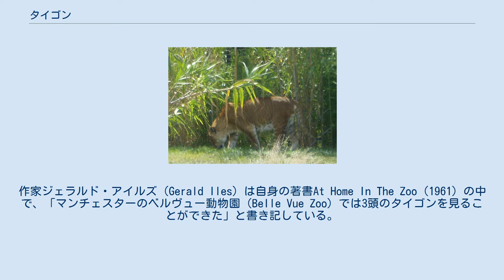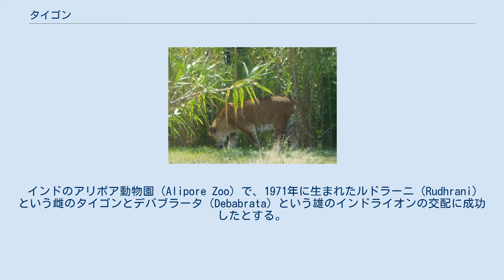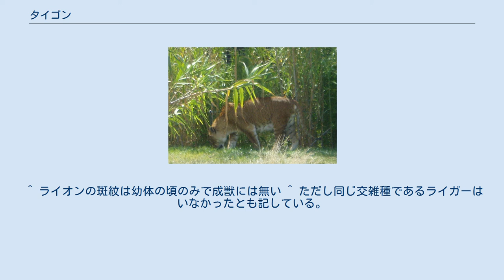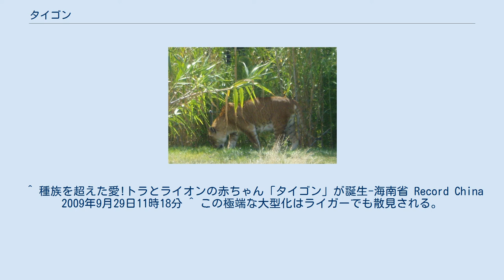タイゴン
タイゴン（Tigon）またはティグロン（Tiglon）とは、父がトラで母がライオンの雑種。
タイゴンとは逆に父がライオンで母がトラの場合はライガー（Liger）と呼ばれる。
自然界での交雑例はなく全て人工的な環境による交雑種である。
 親となるどちらの種にも見られる特徴が発生することが知られる。
母となるライオン由来の斑紋を持つこともあれば、父となるトラ由来の縞柄を持つこともある。
本交雑種の雄に見られる鬣（たてがみ）は、ライオンのそれよりも短くて目立たず、むしろトラの雄のひだ襟に近い。
本交雑種は19世紀の終盤にはその存在が確認されており、主に動物園やサーカス等で交配された。
作家ジェラルド・アイルズ（Gerald Iles）は自身の著書At Home In The Zoo（1961）の中で、「マンチェスターのベルヴュー動物園（Belle Vue Zoo）では3頭のタイゴンを見ることができた」と書き記している。
 本交雑種はライガーと同じく視神経や内臓（特に腎臓、心臓関係）に先天的疾患を抱える場合が多く、また先天的な疾患以外にも骨の発育不全および骨腫、股関節の形成不全等が多発することも報告されている。
それ故に短命な個体が多い。
このため生命の倫理に反するとして現在は研究目的以外に掛け合わせる行為は極力控えられており、また台湾では本交雑種（ライガー含む）の作成を禁じている。
飼育されている個体は中国の動物園で見られることが多い。
 一般的に雌のタイゴンが繁殖力を持つのに対し、雄の個体は不妊であるとされている（繁殖に成功した例は以下）。
 キャンベラの動物園で飼育されているタイゴン 世界動物記で知られる動物学者のグッギィスベルク（Guggisberg）は自身の著書『Wild Cats Of The World（1975）』の中で、「ライガーやタイゴンには繁殖能力が無いと考えられてきたが、1943年にミュンヘンのヘラブルン動物園（Hellabrunn Zoo）でライオンと島のトラの間に生まれた15歳の種間雑種をライオンと交配させることに成功。その雌は体が弱かったものの成体まで成長した」と記している。
 インドのアリポア動物園（Alipore Zoo）で、1971年に生まれたルドラーニ（Rudhrani）という雌のタイゴンとデバブラータ（Debabrata）という雄のインドライオンの交配に成功したとする。
その2世代目の雑種はライタイゴンと呼ばれ、ルドラーニは生涯で7頭のライタイゴンを産んだ。
このうち1頭は驚異的な大きさに成長し、クバナカーン（Cubanacan）と名付けられ1991年に死んだこの個体は体重363kg、体高は肩までの高さ1.32m、そして全長は3.5mもあったとされている。
 チベットのシャンバラ自然保護区で1978年に生まれた雌のタイゴンであるノエル（Noelle）と雄のアムールトラであるアントン（Anton）との間に1983年にナサニエル（Nathaniel）と名付けられたタイタイゴンが誕生している。
ナサニエルは4分の3がトラであったため、ノエルよりも濃い縞模様を持ち鳴き声もよりトラに近かったという。
またライオンの血は4分の1しか入っていなかったため、鬣は生えてこなかった。
しかしナサニエルは8-9歳時に癌で死亡し、母親のノエルも同じ病気で間もなく死亡した。
これは本交雑種の短命な一面を物語っている。
 ^ ライオンの斑紋は幼体の頃のみで成獣には無い ^ ただし同じ交雑種であるライガーはいなかったとも記している。
 ^ 種族を超えた愛!トラとライオンの赤ちゃん「タイゴン」が誕生-海南省 Record China 2009年9月29日11時18分 ^ この極端な大型化はライガーでも散見される。